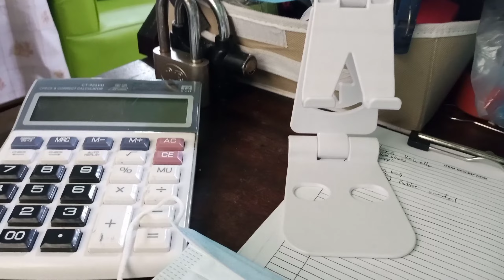Retake Dazzling White Instant teeth whitening Pen Review with a foil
Tiktok account: JOY Lykaly Lala
FB Page: Joy Lykaly Lala (@funlylife)

Lyka App: I just joined this new app called LYKA. It's not Facebook, it's not Instagram. It's a whole new level! You can earn LYKA GEMs just by posting, liking, chatting, gaining followers, and more. You can use these LYKA GEMs to buy anything on the app or to pay for your bills when you eat out.

Bitcoin Address:
3ATSvmhuv5Cer1aEzRoXXNDafR7SqdY3GY